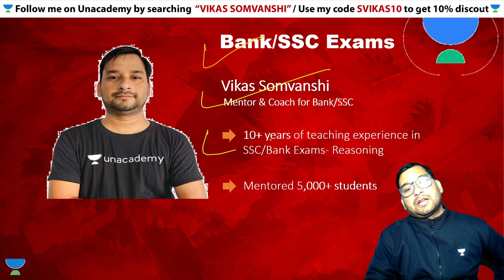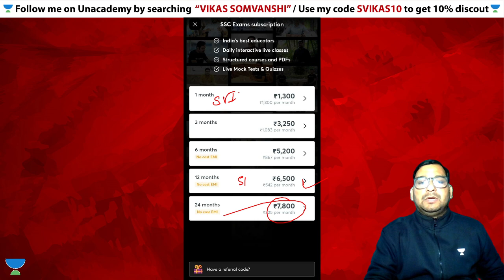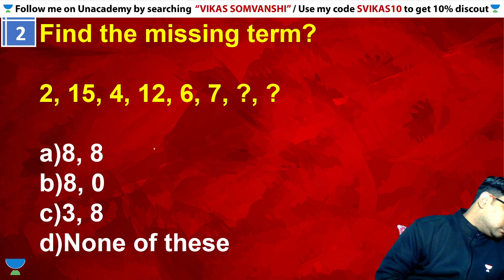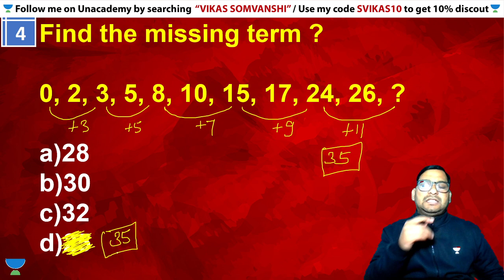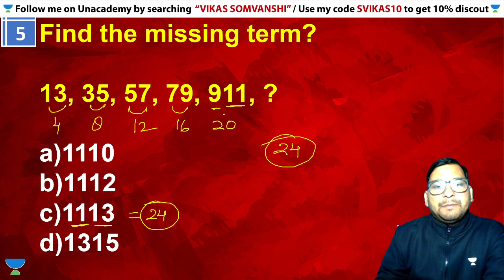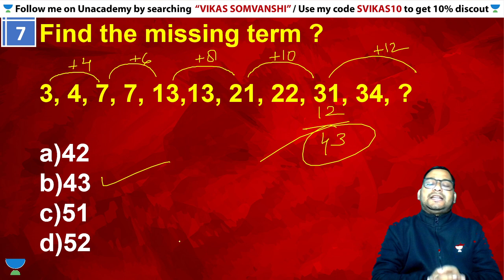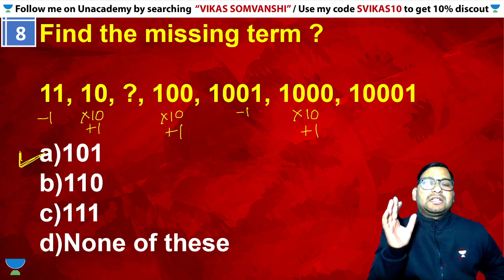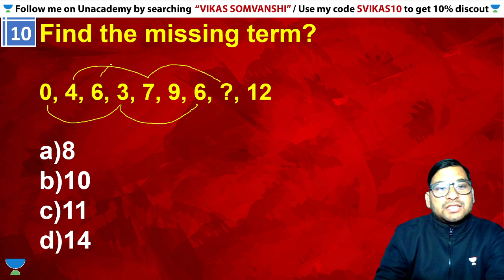9:00 PM - All SSC Exam 2021 | Reasoning by Vikas Somvanshi | Number Series (Part-5)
All SSC Exam 2021 | Reasoning by Vikas Somvanshi | Number Series

✿ Early Morning Shows :
05:00 AM - RRB NTPC GK by Krati Ma'am
05:30 AM - Reasoning For All Exams by Samashti Ma'am

✿  IBPS PO 2020/SSC :
06:30 AM English by Anchal Ma'am

✿ Morning Shows :
07:00 AM - Current Affairs Show by Krati Ma'am
08:15 AM - The Hindu Editorial by Gauri Ma'am

✿ IB ACIO 2021:
09:00 AM - GK/GS by Aman Sharma
09:30 AM - Reasoning by Ritika Tomar
10:00 AM - Maths by Prabal Lavaniya
11:00 AM - English by Aisha Rasheed

✿ SSC/Railway :
11:30 AM - Reasoning by Akash Sir
12:00 PM - Maths by Ajay Sir
12:30 PM - GK by Alok Sir

✿ SSC  CGL/CHSL 2021 (Foundation Batch) :
01:00 PM - English by Gauri Ma'am
01:30 PM - Maths by Prabal Sir
02:00 PM - GK by Ankit Sir
02:30 PM - Reasoning by Ritika Ma'am

✿ RRB Group D 2019 & RRB NTPC :
03:00 PM - Maths by Deepndra Sir
04:00 PM - Reasoning by Akash Chaturvedi Sir

✿ RRB NTPC 2019 (CBT-1) :
4:30 PM - RRB NTPC | GK + Science by Rohit Kumar
5:30 PM - Reasoning by Ritika Ma'am
6:00 PM - Maths by Prabal Sir

✿ All SSC Exams 2021 :
07:00 PM - GK by Rohit Sir
08:00 PM - General Science by Aman Sir
08:30 PM - Maths by Deepndra Sir
09:00 PM - English by Aisha Ma'am

✿ For All SSC & NTPC Exams :
7:30 PM - GK/GS/GA by Mahendra Ratnoo

✿ RRB NTPC 2019 & Group D 2019 :
09:30 PM - GK Live test by Aman Sir

✿ For All Bank Exams 2020 :
10:00 PM - Maths by Chandan Sir

1. One Subscription, Unlimited Access
2. Learn from your favorite teacher
3. Real time interaction with teacher
4. You can ask doubts in live class
5. Limited students
6. Download the videos & watch offline